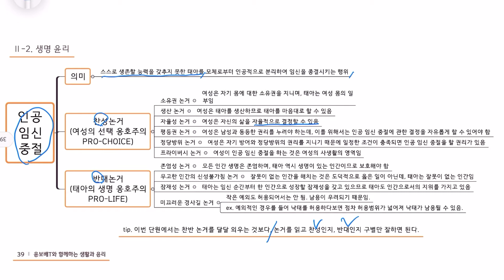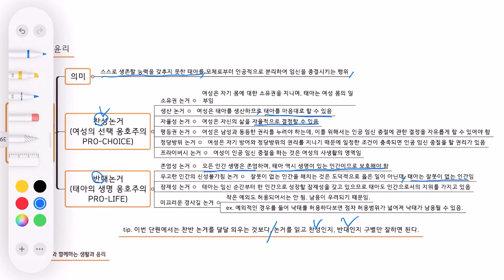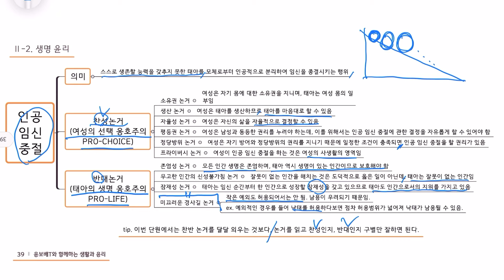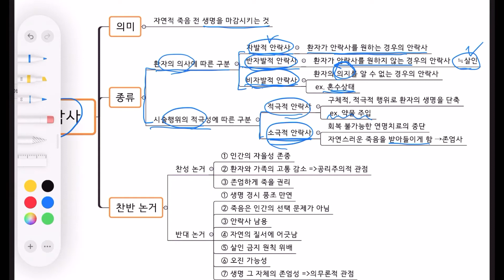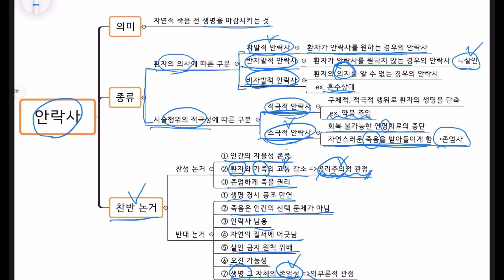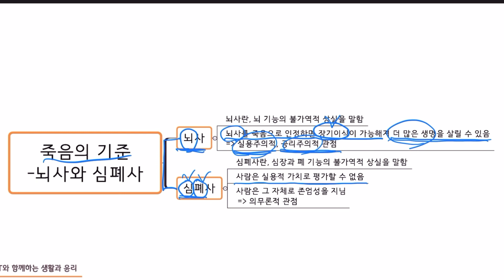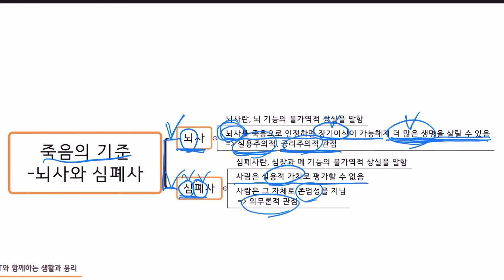[23대비, 생활과 윤리, 20강] 인공임신중절, 안락사, 죽음의기준(뇌사, 심폐사)